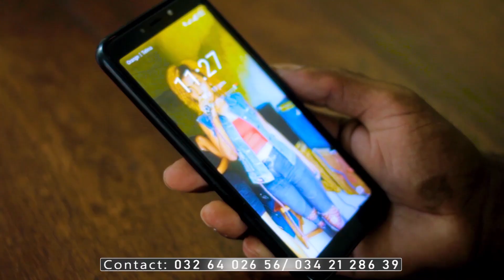PRISCA MORALE feat VENHOR - DITY MIARO MONGO (NOUVEAUTE CLIP GASY 2022)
PRISCA MORALE feat VENHOR - DITY MIARO MONGO (Clip Officiel)